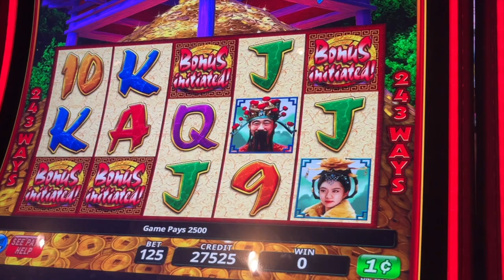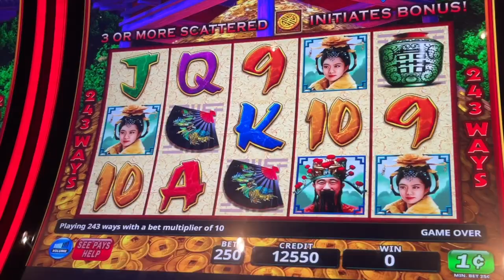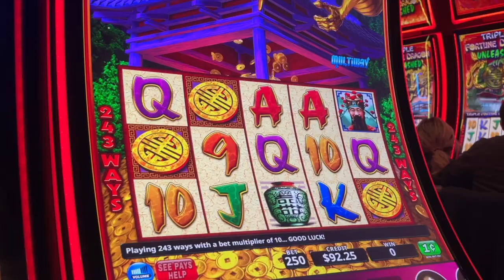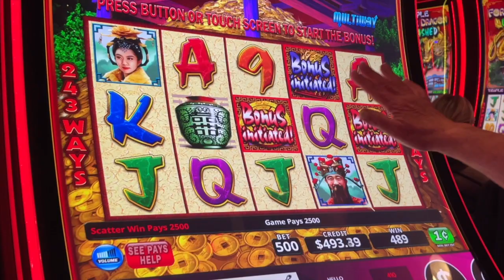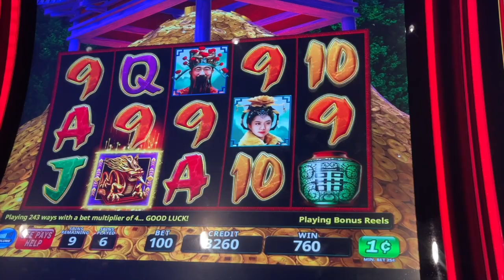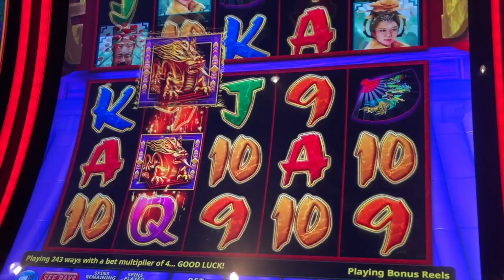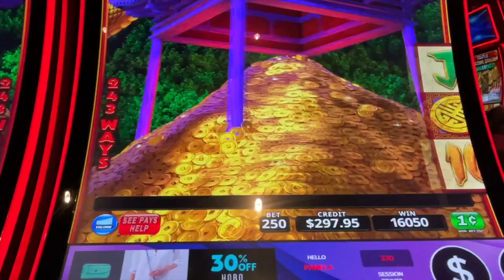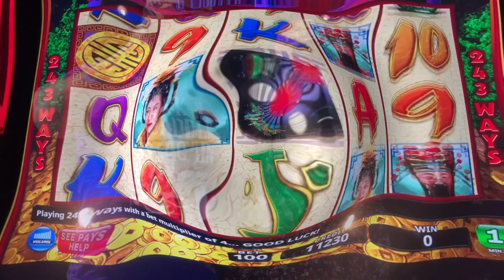HOW ABOUT THAT. Here to Play and Win at Angels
(Video 1946) PK and Vicki Came to Play and Win at Angel of the Winds on September 1st, 2024. What a Blast. There will another video with a huge Shaker next on #1947.👍🏽🌸👍🏽💚🖤🌹🍀💜🔥👍🏽🌸👍🏽💚🖤🧡Cheers, PK